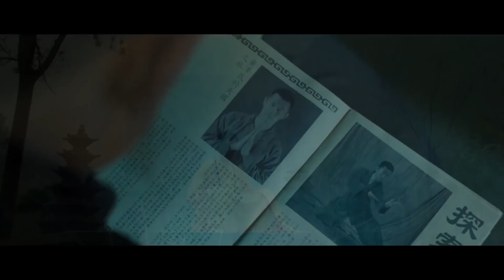Брюс Ли: Рождение Дракона (2017) — русский трейлер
Брюс Ли: Рождение Дракона фильм

На улицах китайского квартала в Сан-Франциско молодой Брюс Ли, будущая звезда боевых искусств, бросает вызов легендарному мастеру кунг-фу.

Страна: Китай, Канада, США
Год: 2017
Жанр: боевик, драма, биография
Режиссер: Джордж Нолфи
Актеры: Филип Нг

Брюс Ли: Рождение Дракона трейлер